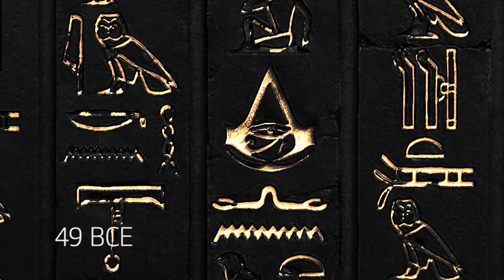Assassin's Creed Origins The Story What We Know So Far & Theories